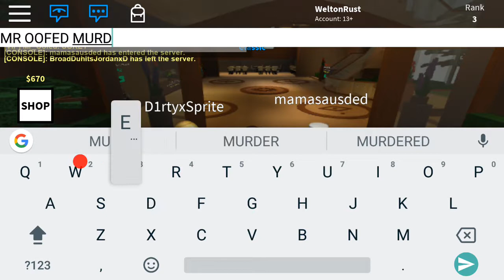Twisted murder minigames with minion boii